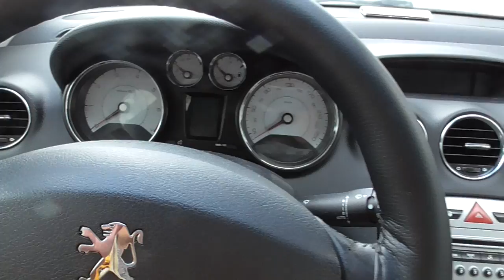Денис TV-моя новая-старая машина Peugeot 308/Автомат,1.6, 120 лошадей.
Предлагаю просмотреть предыдущее видео ролики